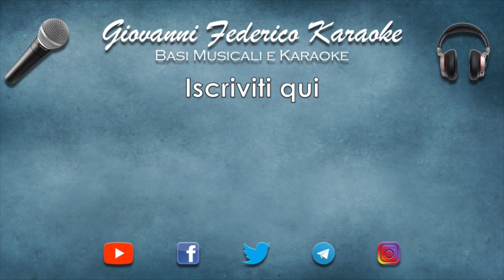Ciaravola Strumenti Musicali - Pierangelo Mugavero - 14.11.2018